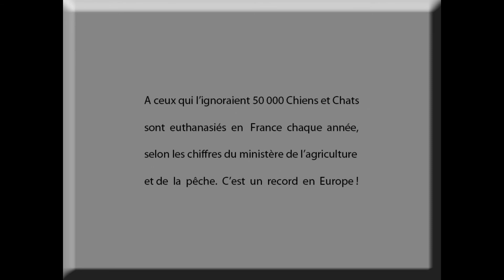Comment est ce possible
Poéme de Jim Willis 2001. Ce texte particulièrement poignant évoque le problème de l'abandon des Chiens et du triste sort qui leur est réservé; à méditer pour ceux qui adoptent un animal sans réellement prendre conscience des contraintes qui en découlent.